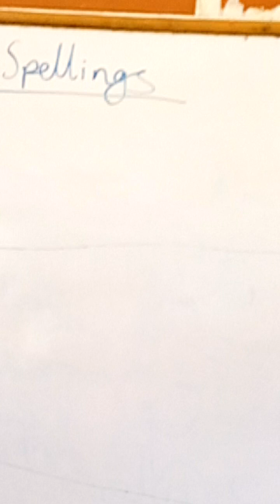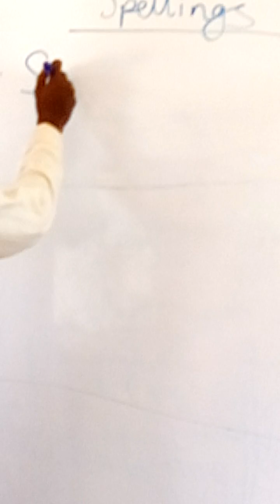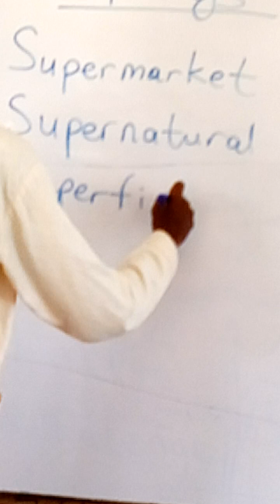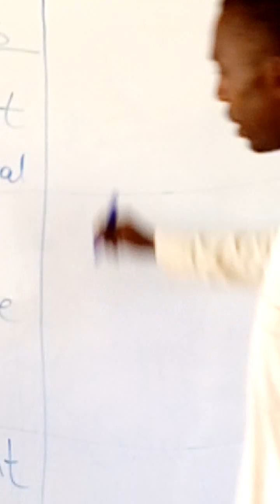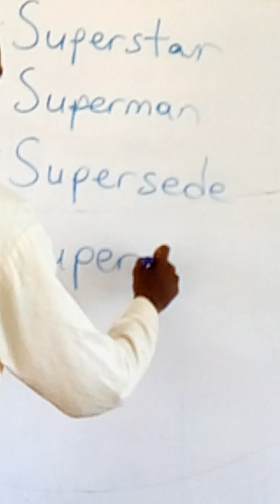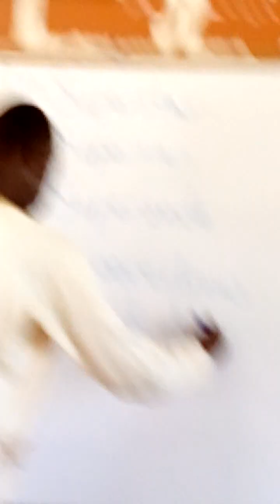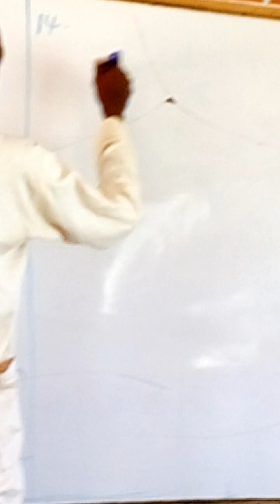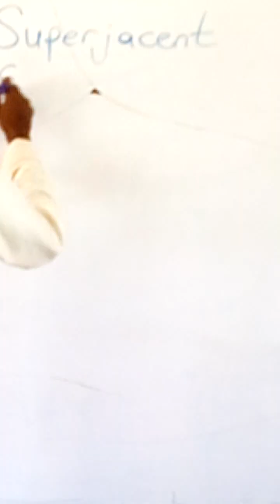LECTURE ON SPELLINGS ( Part 4 m )